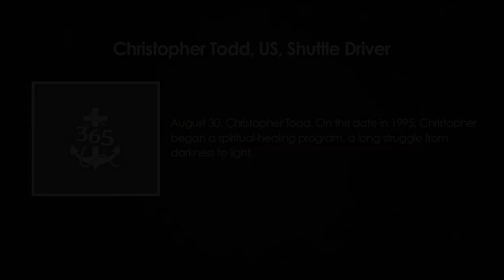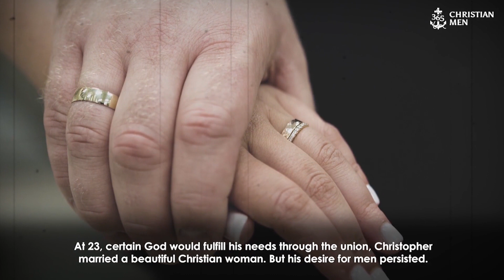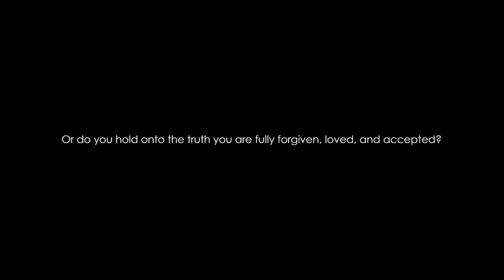August 30th Christopher Todd – US, Shuttle Driver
Comment it down below, we would love to know.

August 30. Christopher Todd. On this date in 1995, Christopher began a spiritual healing program, a long struggle from darkness to light.

365 Christian Men is a daily podcast with a daily dose of inspiration with real and remarkable stories about men of faith! Don't miss out on the chance to be inspired daily!

You are also welcome to mention the individuals or men who have inspired you. Men's stories are what we want to keep publishing.

Application:
For IOS

You can also support our ongoing appreciation of men's remarkable tales! Your contribution is essential to enable us to continue publishing interesting stories that highlight the incredible accomplishments, struggles, and victories of men from all areas of life.

SAFERNET
SaferNet, in collaboration with 365 Christian Men, strives to make the internet safer for both individuals and businesses. They provide effective cybersecurity solutions for both individual users and businesses, assuring personal data security and improved online experiences.

LIGHTHOUSE POWER BUSINESS
Lighthouse Power Business has long been a sponsor of 365 Christian Men. Lighthouse offers executive coaching and fractional CTO leadership to small and mid-sized business owners. Check out their services on their website right away to uncover a world of options tailored especially for you!